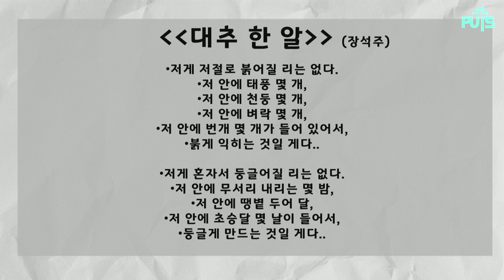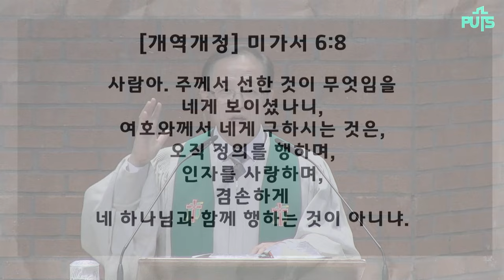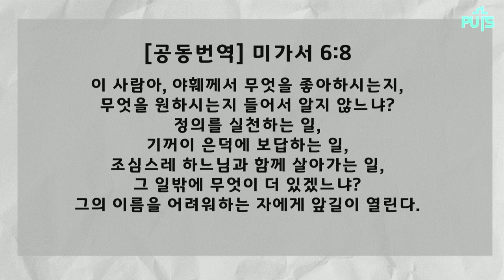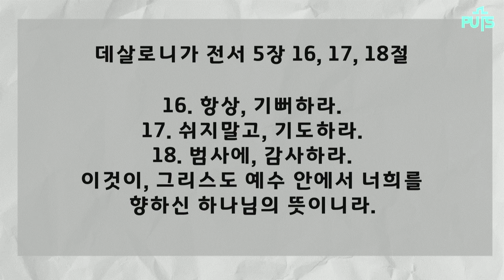[채플] 참된 삶, 하나님의 뜻 | 장로회신학대학교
제목 : 참된 삶, 하나님의 뜻
본문 : 미가서 6장 8절, 데살로니가전서 5장 14-18절
교수 이규민 목사

2024년 5월 28일 채플설교